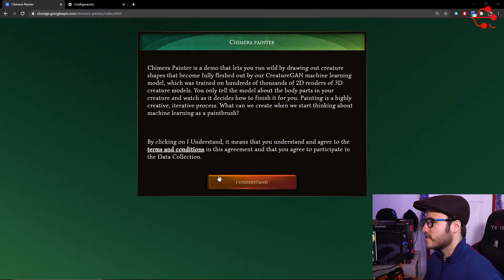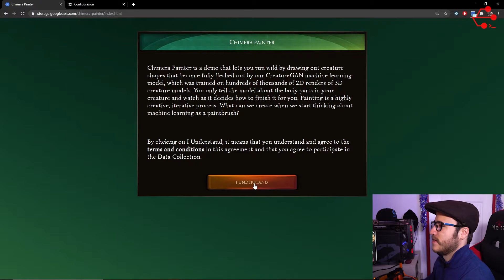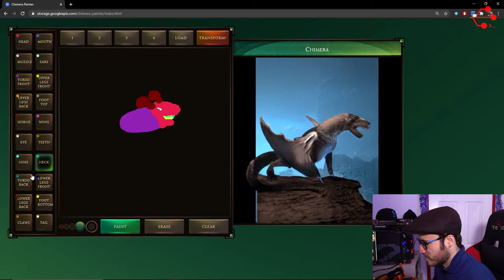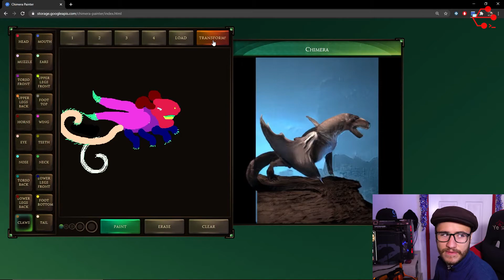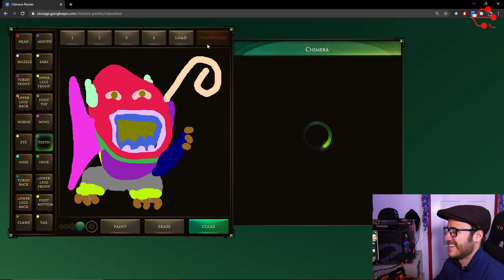¡Creando Monstruos! - Chimera Painter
¿Creación de monstruos o pruebas psicológicas?

Puedes contactarnos para cualquier información de los siguientes servicios:
- Soporte Técnico
- Servidores
- Networking
- Seguridad Informática
- Servicio de Impresión
- Diseño